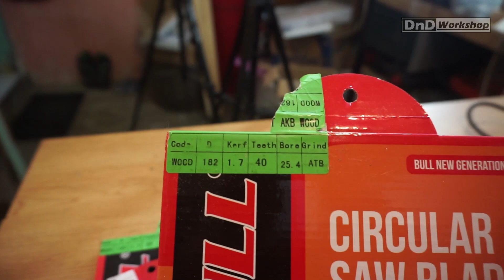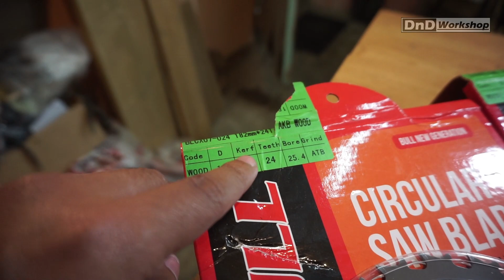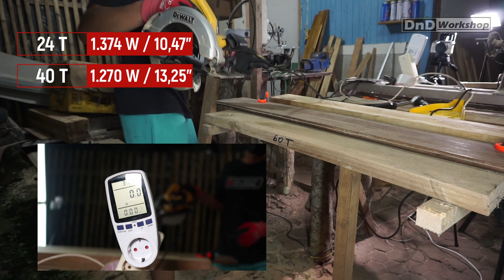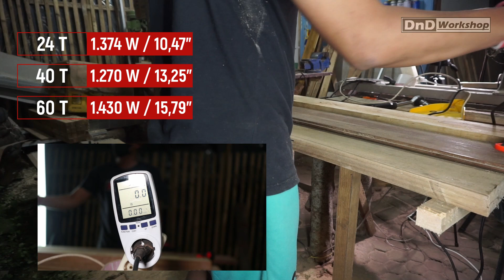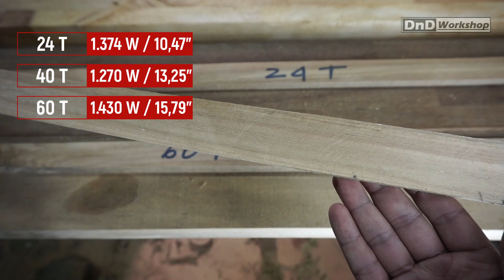Perbandingan dan Fungsi Mata Circular Saw 24 - 40 - 60 T | Bull 7 Inch Blade dan DeWalt Circular Saw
Di Video ini kita akan membandingkan antara Mata serkel atau circular saw blade 24 t 40 t dan 60 t dari brand Bull berukuran 7 inch.

Mesin circular saw yang kita gunakan adalah Dewalt DWE561
spesifikasi ;
Nama ; Mesin Gergaji Circular 7-1/4"
type ; dwe561
Daya Listrik ; 1250 Watt
Ukuran Pisau ; 184 mm = 7-1/4 Inch
Kapasitas Potong ; 42 mm - 65 mm
Kec. Tanpa Beban ; 5500 rpm
Sudut Kemiringan ; 0 - 48 Derajat
Berat Kirim 4.7 kg

Mata Gergaji Circular Saw, Jenis, Kegunaannya, dan Tipe Gergaji Sirkular
Tipe Bahan Mata Gergaji Circular Saw
Ripping – Merupakan mata gergaji bundar untuk membelah kayu (rip). Ciri khas dari mata gergaji satu ini adalah jarak antar giginya lebih jarang.

Crosscutting – Mata gergaji satu ini ditujukan untuk pemotongan crosscut, dengan ciri khas jarak antar giginya lebih rapat dari ripping. Namun, untuk jenis yang lebih rapat jarak antar giginya, maka ditujukan khusus untuk mitre saw.

Combination – Mata gergaji satu ini bisa digunakan sekaligus untuk membelah kayu, sekaligus untuk cross cut.

Bilah Gergaji potong biasanya memiliki gigi antara 60-80 buah yang mampu menghasilkan potongan yang sangat halus. Bahkan apabila menggunakan jenis material baja yang paling berkualitas, hasil potongan bisa terlihat halus mengkilap.

Bilah gergaji belah memiliki jumlah gigi lebih sedikit, sekitar minimal 24 gigi akan tetapi mampu menghasilkan kecepatan dorong yang tinggi pada waktu membelah. Gergaji belah membutuhkan sedikit tenaga untuk 'mencabik' kayu.

Bentuk gigi gergaji dan bagaimana gigi-gigi tersebut terpasang juga mempengaruhi kualitas pemotongan/pembelahan.

Flat Top (FT)
Digunakan untuk membelah kayu keras maupun kayu lunak. Dengan desain gigi tersebut sangat efektif untuk 'menyayat' serat kayu pada saat pembelahan kayu searaha serat.

Alternate Top Bevel (ATB)
Gigi gergaji disusun secara berselang-seling dan memiliki sudut runcing pada bagian sisinya untuk memotong serat dahulu setelah kemudian membersihkan bagian tengah garis potongnya. Gigi ATB biasanya digunakan untuk gergaji potong.

Combination Tooth (Comb)
Susunan gigi seperti ini biasanya untuk bilah gergaji yang berfungsi untuk mesin kombinasi, belah dan potong. Konfigurasi yang umum adalah pada setiap 5 gigi gergaji memiliki komposisi 4 : 1 yaitu empat gigi FT dan satu gigi ATB. Oleh karena itu pula biasanya gergaji dengan konfigurasi Comb memiliki lubang tatal yang lebar.

Triple Chip Grind (TCG)
Konfigurasi gigi seperti ini digunakan khusus untuk memotong material seperti multipleks, MDF dan plastik. Posisi gigi yang berbentuk 'trapesium' sedikit lebih tinggi daripada gigi yang flat (FT).

High Alternate Top Bevel (HiATB)
Desain gigi gergaji seperti ini mampu menghasilkan bidang potongan yang sangat halus dan mengkilap. Dengan bentuk penampang gigi gergajinya yang miring/trapesium juga bisa untuk memotong bahan keras seperti lembaran melamin (kita mengenalnya sebagai formika, walaupun sebenarnya ini adalah sebuah merek terkenal untuk bahan buatan tersebut).